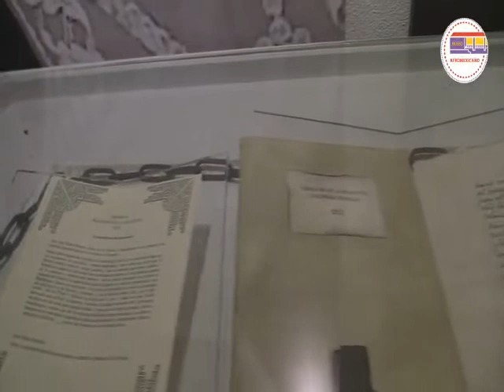Cultura Mexicana: El Museo Afromexicano,.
En el 2017 se inauguró el Museo Afromexicano, fundado y administrado por mujeres afro descendientes y oriundas de Huehuetán, Guerrero.  Es la historia de afro mexicanos de la Costa chica relatada por ellos mismos.

Gracias a la Fundación Petra Morga por compartirlo con nosotros..

In 2017, the Afro-Mexican Museum was inaugurated, founded and managed by Afro-descendant women from Huehuetán, Guerrero. It is the story of Afro Mexicans from the Costa Chica told by themselves.

Thanks to the Petra Morga Foundation for sharing it with us.